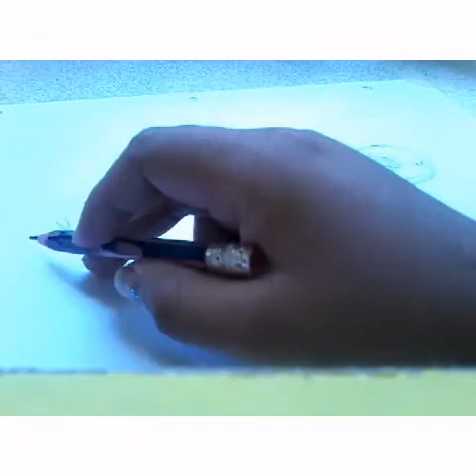Como dibujar una tortuga parte 1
Dibujo